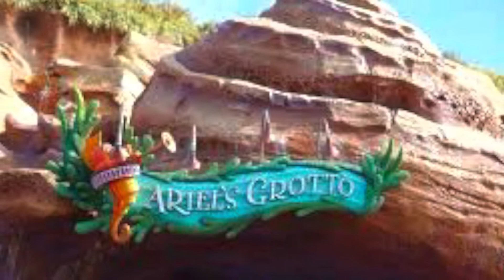Magic kingdoms Ariel’s Grotto ride.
Check this out